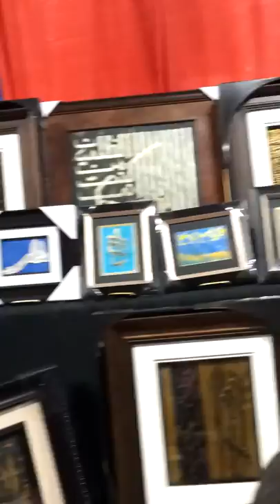MashAllah - Live Calligraphy at ISNA Convention 2012